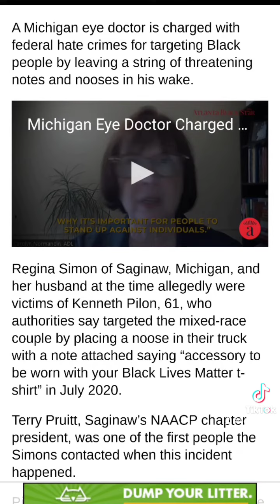Kenneth Pilon had been charged with a hate crime after leaving nooses and note in the blk community